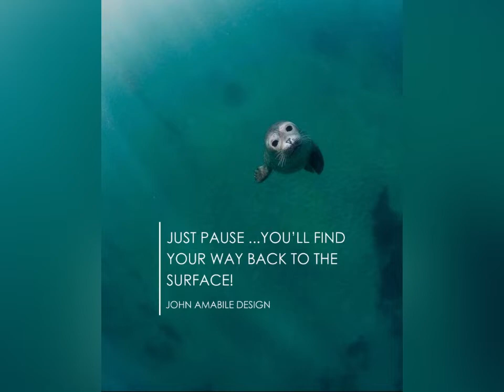Positive Affirmations for Well-being, Interior Design & Happiness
What these before you start your day or during the day and even before you go to bed!  A few positive affirmations from 60-minute make-over's interior designer John Amabile and start re-energise yourself with positive thoughts!